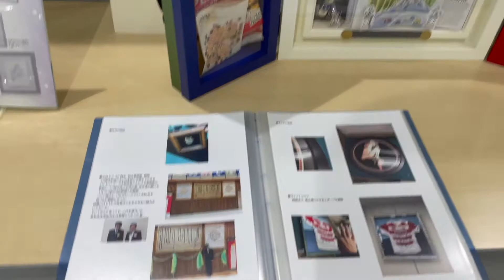アートギャラリー展２０２１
2021年5月18日（火）〜27日（木）まで行われている、たちかわアートギャラリー展を覗いてみました！　こんなコロナ禍だからこそ、癒しとひと時の安らぎの時を、アートと共にお楽しみくださいね。